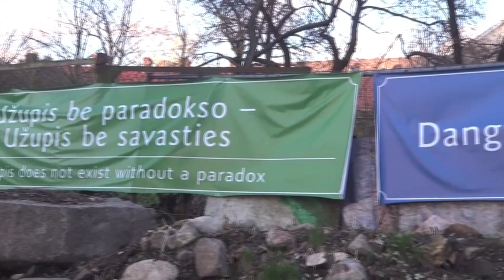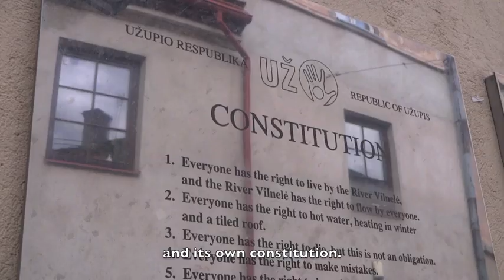Užupis, Vilnius, Lithuania: the cat republic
The Užupis Republic, surrounded by Vilnius, Lithuania has a constitution giving not just equal human rights to all, but also rights to its cats and dogs. Although tongue-in-cheek, this bohemian community is all about peace and love, reflected in its stunning street art work and way of life. With subtitles x